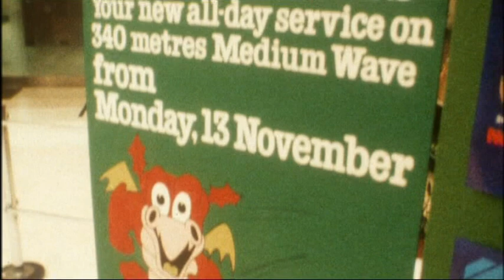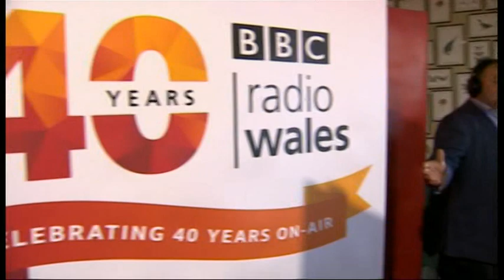40 Years of BBC Radio Wales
A report by Huw Thomas on the 40th anniversary of BBC Radio Wales. From Wales Today with Nick Servini on Tuesday 13 November 2018.